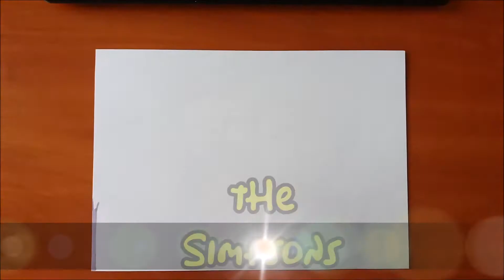DnS rysuje: The Simpsons: speed drawing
Zostawiając suba, łapkę i komentarz wspierasz mój kanał ;)
Zapraszam również do oglądania moich innych rysunków ;)